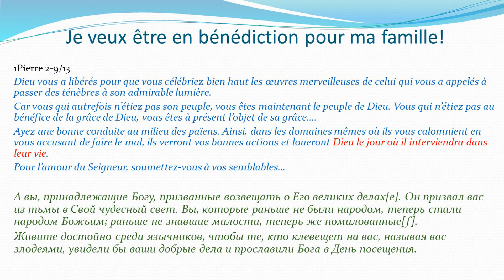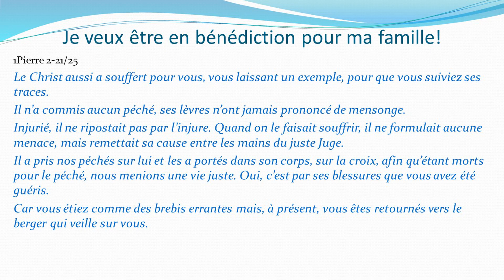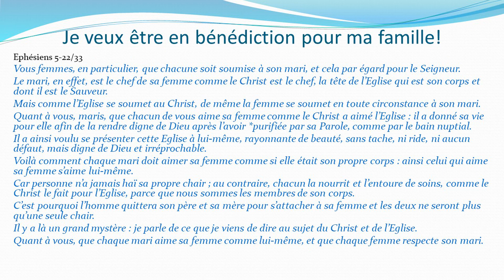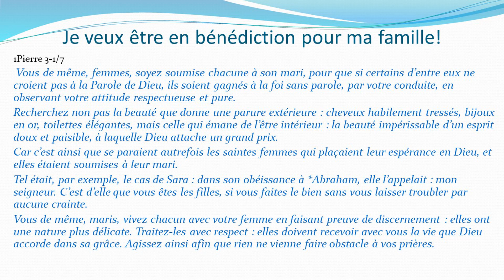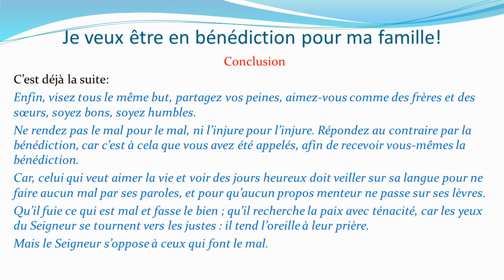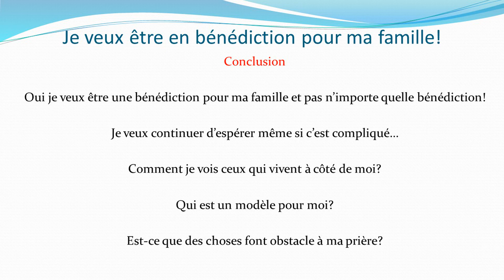Je veux être en bénédiction pour ma famille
Je disais cette semaine à un ami que la Bible est là pour nous parler de Dieu, nous expliquer pourquoi le monde va si mal et comment faire pour s'en sortir mais elle est aussi un miroir qui révèle notre coeur.

De nombreux récits sont encore d'une impressionnante actualité. Mais n'y a-t-il pas des récit qui sont d'une autre époque totalement décalés avec ce que nous vivons? Par ex lorsqu'il est question des relation dans le couple?
Je vous laisse découvrir ici certains éléments de réponse.